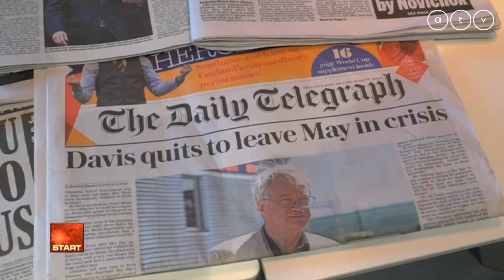Lemondások a brit kormányban: Hogyan tovább Brexit?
Az ATV Start vendége Hajdu Nóra külpolitikai szakértő.